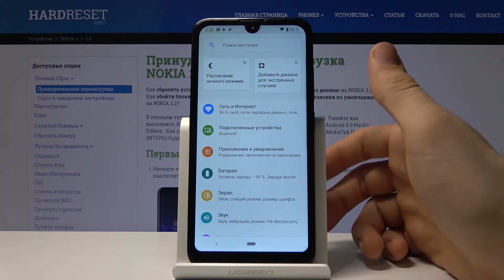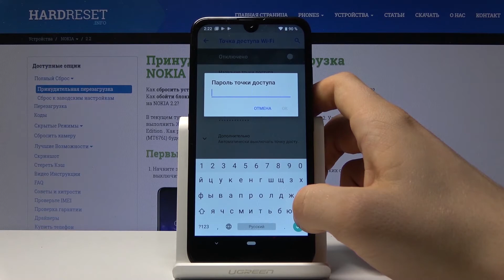Как раздавать Wi-Fi с Nokia 2 2 — Портативная точка доступа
Если Вы хотите раздавать вайфай при помощи своего устройства Вам нужно будет включить портативную точку доступа. Если же Вы не знаете, как её включить или как настроить, тогда просто посмотрите это видео, а наш эксперт покажет Вам в деталях и объяснит всё связанное с тем, как же включить портативный хотспот на NOKIA 2.2. Смотрите видео до самого конца, а мы просто желаем Вам приятнейшего просмотра!

Как раздавать Wi-Fi на NOKIA 2.2? Как делиться интернетом через телефон NOKIA 2.2? Как открыть точку доступа на NOKIA 2.2? Как включить портативный хотспот на NOKIA 2.2?